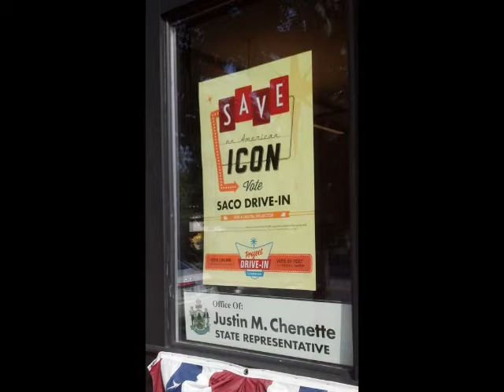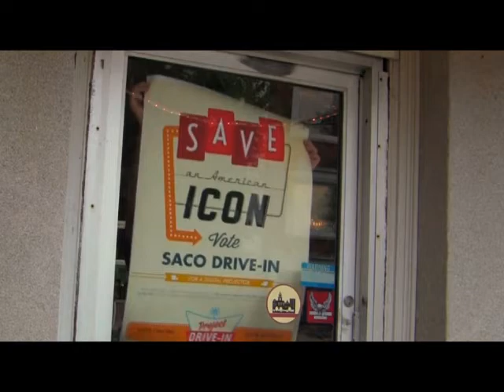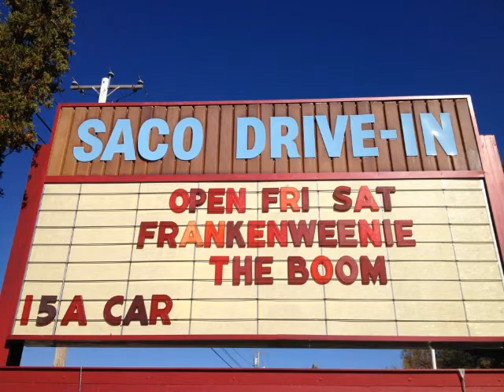560 WGAN: Rep. Chenette on saving the Saco Drive-In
Rep. Justin Chenette sits down with John McDonald on 560 WGAN newsradio to discuss a project to help save the Saco Drive-In.